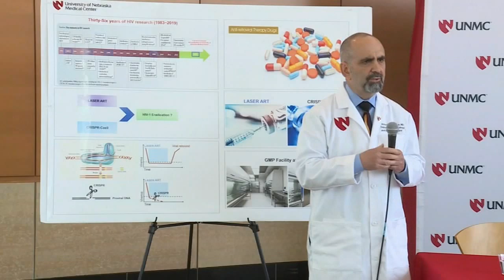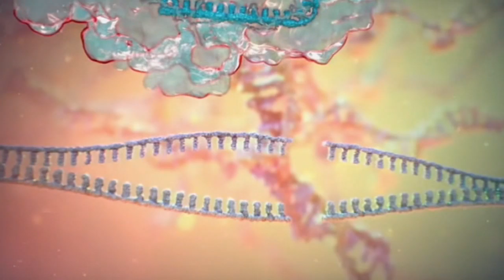Temple University researchers say they've eliminated HIV from living animals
Researchers at Temple University's School of Medicine and a team at the University of Nebraska Medical Center say they have, for the first time, eliminated the DNA of HIV-1, the virus responsible for AIDS, from the genomes of living animals.

The technique involves 2 new technologies: gene editing known as CRISPR and a therapy known as LASER ART, or long-acting slow-effective release anti-retroviral therapy.

The Temple scientists have previously used CRISPR-Cas9 to remove HIV DNA from genomes containing the virus.

In mice and rats, they showed that gene editing large fragments of HIV DNA from infected cells could significantly suppress active infection and replication of the virus.

LASER ART is a longer-lasting version of the antiretroviral drugs which have helped save millions of lives. Antiretroviral drugs decrease but don't entirely eliminate HIV in the body. They have to be taken for life, or the virus will rebound.

LASER drugs are made with nanocrystals, which easily move into the tissue where HIV hides and replicates. The nanocrystals can stay in tissue for weeks, slowly releasing their drug. It keeps that HIV reproduction at low levels for long periods of time, so standard antiretroviral drugs don't have to be given as often.